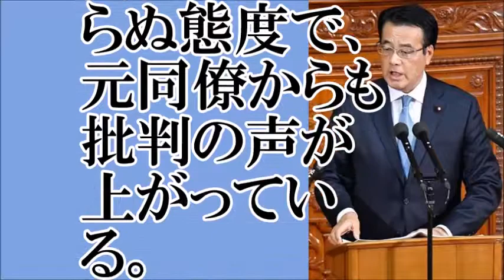【岡田克也】「無所属」としながら民進党の役員になり、民進党の政党交付金を受け取って政治活動を行っている【ちゃんねる大和】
【関連動画】
岡田克也無所属の会代表がモリカケ問題に今さらながら参戦。連携を訴えるが何を連携？
国会本会議11/21 無所属岡田克也　相変らずのブーメランで麻生ニヤニヤ
🔥岡田克也・無所属 VS 安倍晋三総理【国会中継 衆議院 本会議】平成29年11月21日
【岡田克也】民進党・無所属の会の和やかな看板かけで拍手、和気藹々とした代議士会　宮崎信行撮影 20171117
岡田克也（民主・維新・無所属クラブ）vs安倍晋三総理の答弁【衆議院 国会中継】
【面白 国会中継】岡田克也・無所属 VS 安倍晋三総理「安倍氏、野党をいじらないで！」【真実と幻想と】
「無所属の会」看板掛け、代議士会、岡田克也代表ぶらさがり記者会見 2017年11月17日
【ワロタ】岡田克也氏が代表で無所属の会を結成！最強メンツからの誘いに山尾氏は断った【政治ニュース物語】
岡田克也(無所属)vs安倍総理 【恨み辛み節の岡田】代表質問国会中継2017年11月21日
【代表質問】無所属の会・岡田克也代表〜安倍首相の答弁　2017/11/21 衆議院本会議
衆院選後！？立憲民主党・枝野代表、まさか！？選挙後に無所属・岡田克也氏と協力する考えを明らかに
岡田克也氏らが「無所属の会」 前原誠司氏以外の前民進議員に声かけ- 今日のニュース
第195回 国会 衆議院 本会議 無所属の会 岡田克也 質疑、安倍晋三内閣総理大臣 答弁